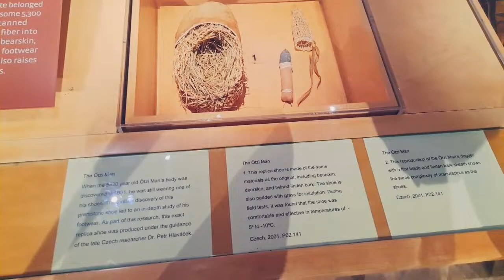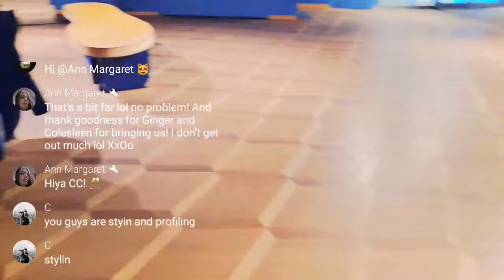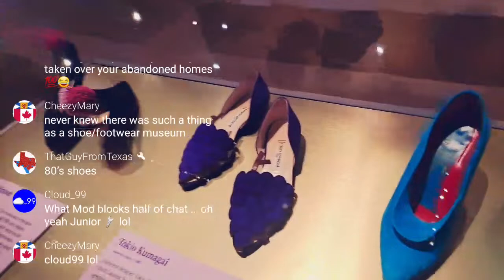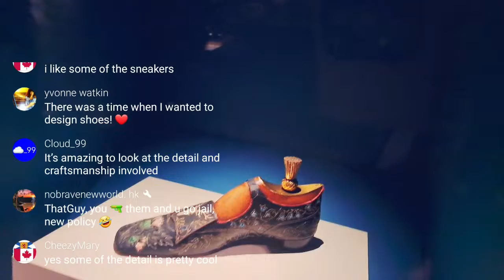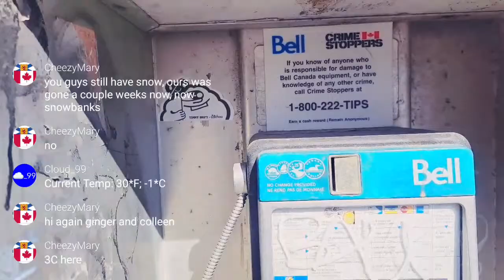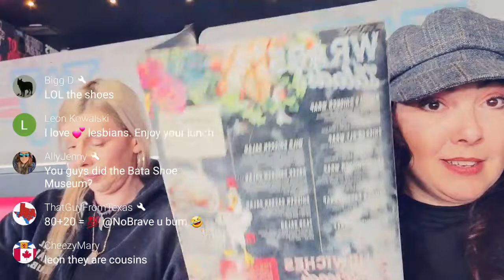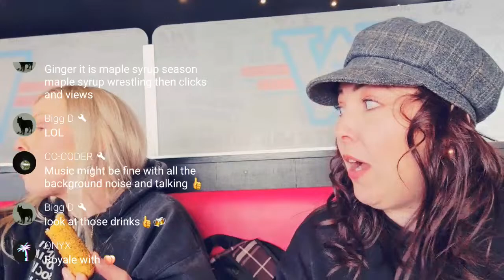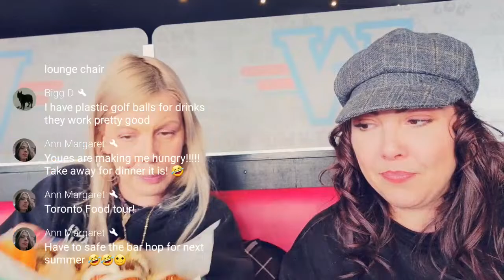Shoe Museum 🤗Museumfun